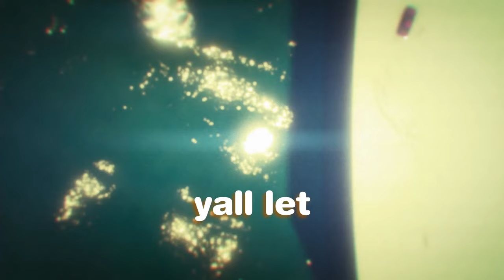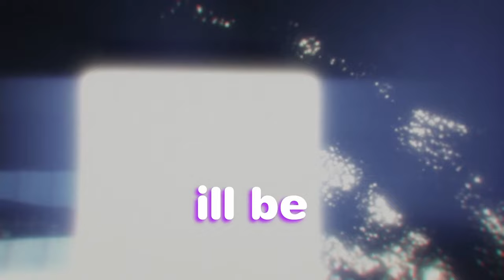Being Fortnite Fanboys in GTA V! | gta 5 funny moments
Anyone who reads this, thank you for taking the time to watch my videos. Simply watching means the world to me. Thank you. 333 4ever ツ